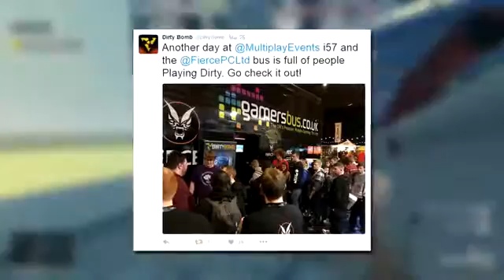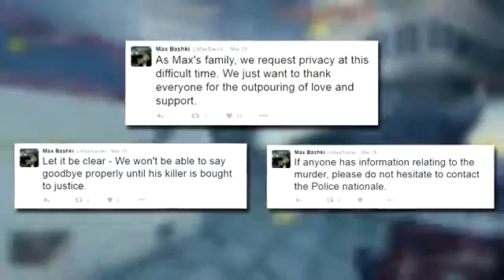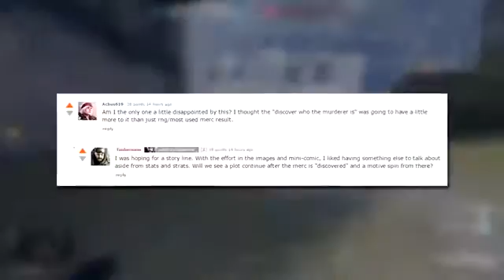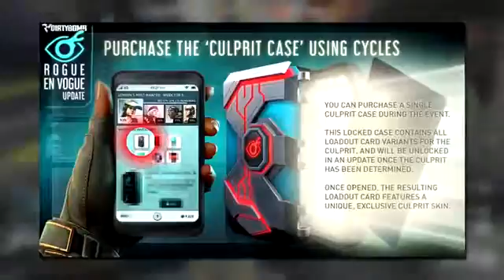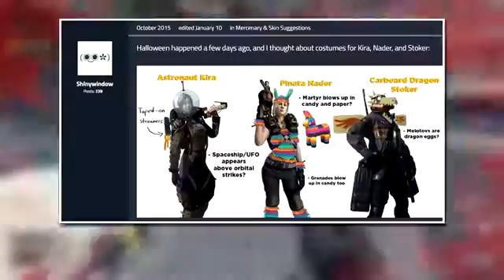Max Bashki DEAD..? Ranked 5v5 Returns! - Dirty Bomb Feedback Friday #4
More interesting news this week, featuring the introduction of estimated queue times, the return of ranked 5v5 queueing and AUS & ASIA regions, the death of